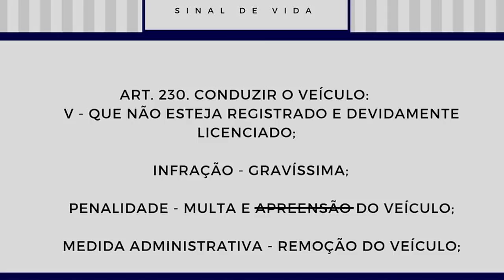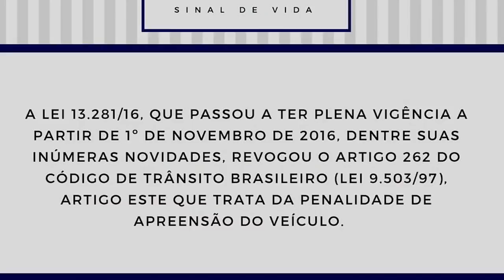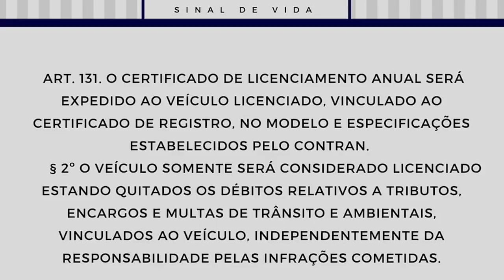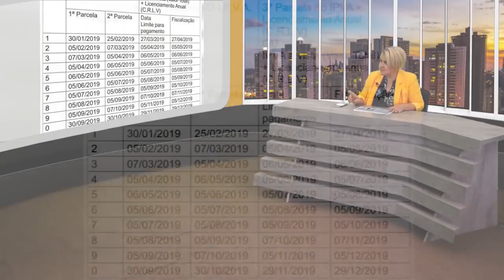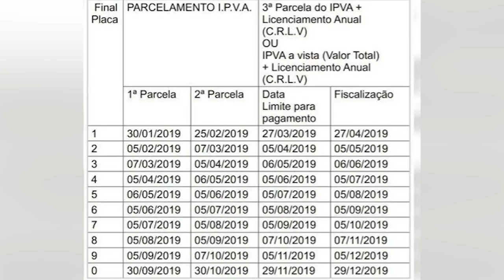Apreensão de veículo por falta de pagamento de IPVA.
Como funciona e como é essa questão de fato.

✅ Fiz esse curso e recomendo:
🏁FÓRMULA NEGÓCIO ON LINE: